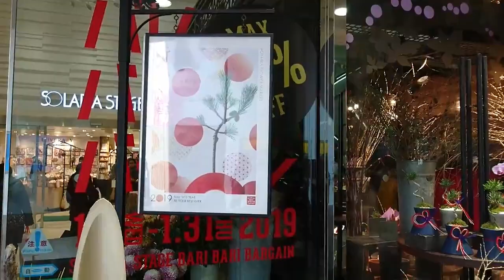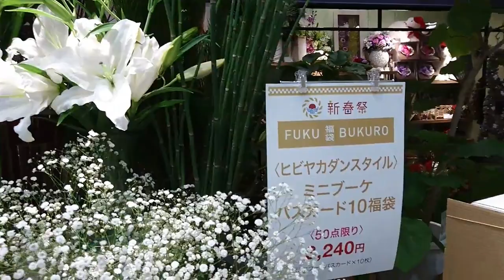福岡デパートの門松お正月風景2019 New Year's scene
福岡デパートの新春らしい風景を撮影しましたが、
例年より門松とか華やかな花飾りが少なくなっているのを感じます。
それでも、お買い物客は多く車も渋滞、
エスカレーターに乗るのさえ長い行列がが出来ていて、
何処も人で一杯でした。
お目当ての福袋を両脇に抱えているのもお正月ならではです。
電車も満員でそれぞれのお正月を楽しんでいる
1月2日ならではの光景でした。
福岡三越と博多大丸の光景です。